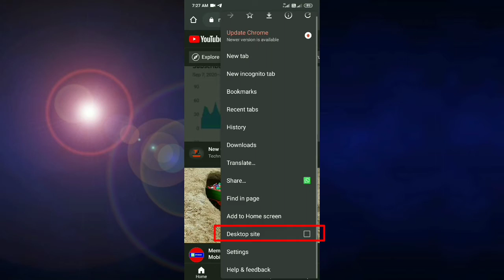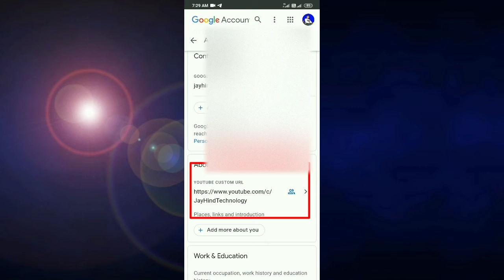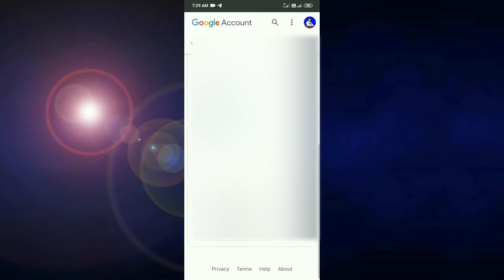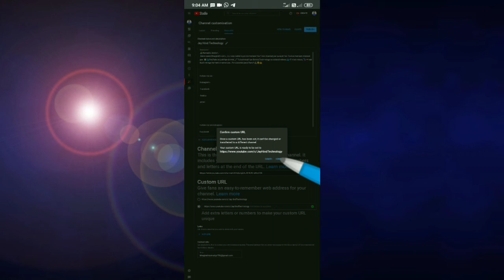How To Change Custom URL On YouTube In 2022 | YouTube Custom URL Kaise Change Kare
Hello to hamare YouTube channel par aap logon ka swagat hai 🙏

Apne Bhai ko Support jarur karna taaki main aap logo ke liye behatar se bhi behatar Video la saku to dosto plz Support me

custom url option not showing
custom url kaise banaye 2022
custom url not showing youtube